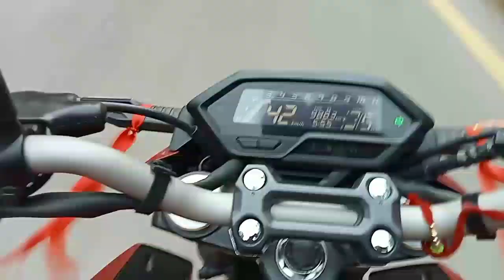Bilaspur railway station and bsp city on khutakhat l Cg the famous vlog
bilaspur city
khutaghat dam